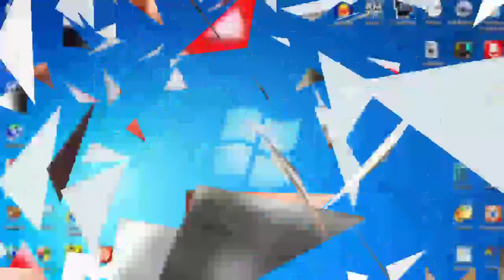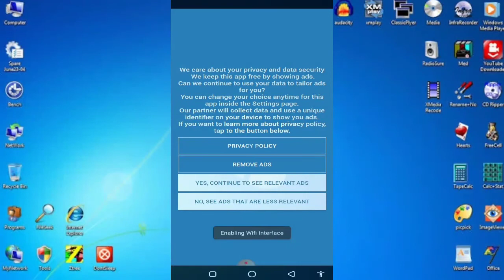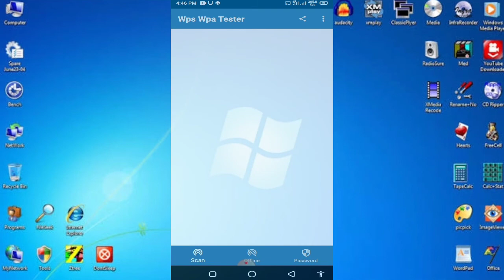Wi-Fi ka password kaise maloom Karen وائی فائی پاسورڈ کیسے معلوم کریں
assalamu alaikum wa rahmatullahi wa barakatuh Ho doston mera naam Gul Hassan hai aaj bikini video ke sath aap logon ke samne hajir ho

Kya aap log dusri ki Wi-Fi password maloom karna chahti hai

Kya aap log dusre ki wife ka istemal karna chahte hain